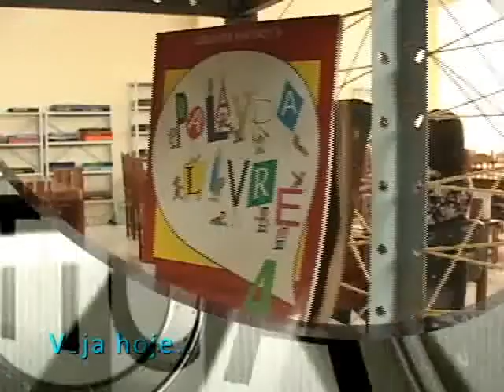TJ REGIONAL QUARTA DIA 13 03 2013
HOMENAGEM AO DIA DO BIBLIOTECÁRIO